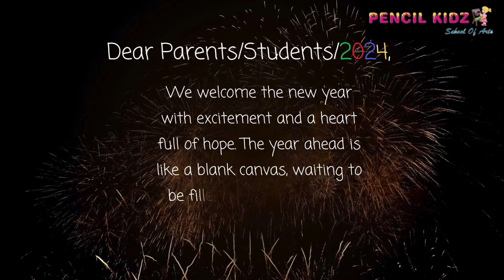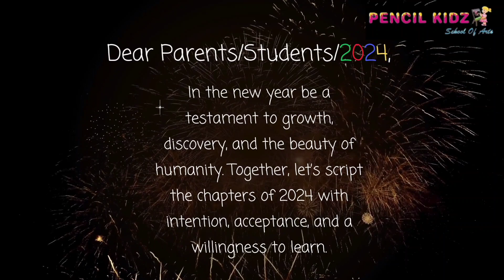Happy New Year | Thank you | Pencilkidz Drawing classess